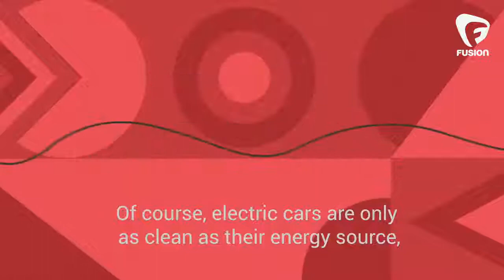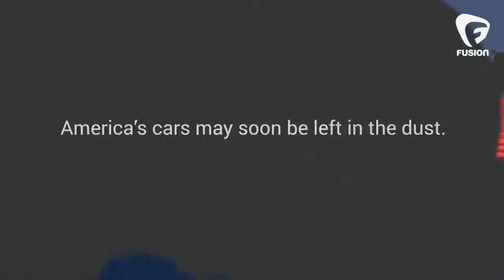China is lapping the US on electric cars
When it comes to getting electric cars on the road, America is being left in the dust. While the U.S. has been obsessing over the latest SUV models, China has been busy building up its electric vehicle market. Now that as Trump pledges to keep America loyal to the fossil fuel economy, it’ll be even harder for the U.S. to catch up.